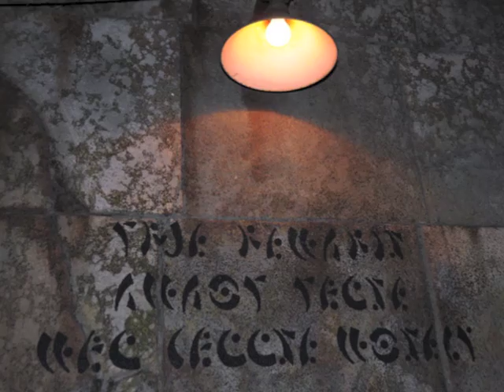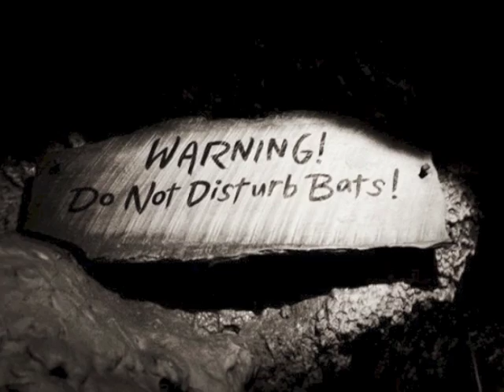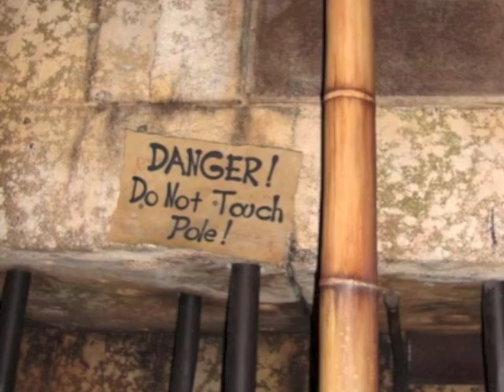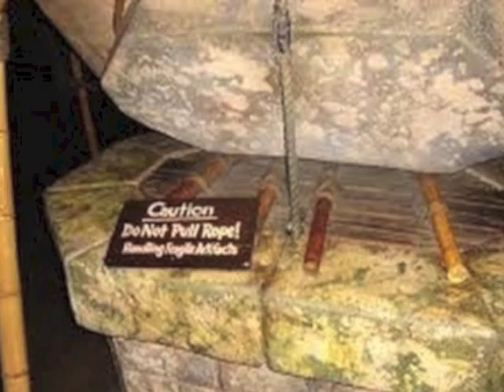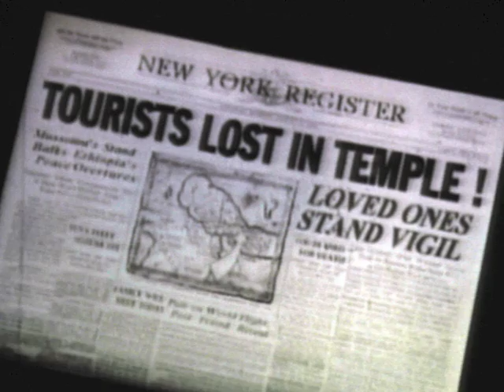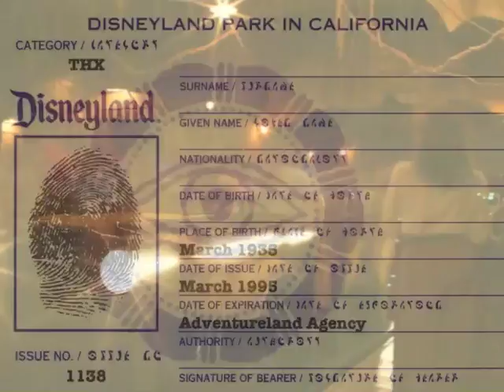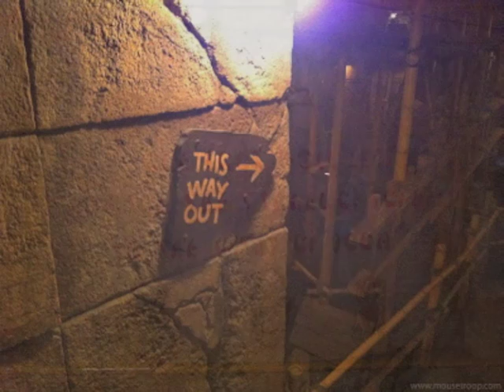60-59 INDIANA JONES ADVENTURE Audio Tribute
60-59 INDIANA JONES ADVENTURE (revised) I decided to revise this track to combine the queue and the attraction segments together. I wanted to include more of the engine SFX and just tighten the mix in general….
Welcome to the Temple of the Forbidden Eye! Hear the Temple Drums as you continue through the queue toward your adventure with Indiana Jones. Remember: DO NOT disturb the bats! DO NOT touch the pole! and DO NOT Pull the Rope!! Sallah will join you later for some safety advice…then your vehicle will arrive to take you on your trip! I've remixed this attraction from over 40 separate elements. Following the basic outline of my 50th Amniversary mix, I've added additional effects. Grab a good set of headphones and re-live the thrilling adventure with Indiana Jones. ENJOY!!!

The audio and visuals contained herein are the sole property of the Walt Disney Company.